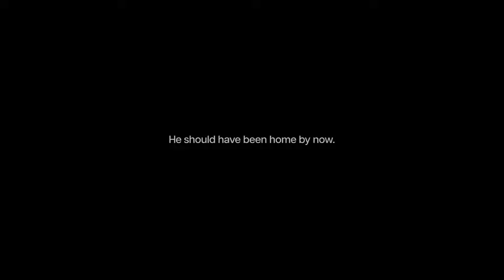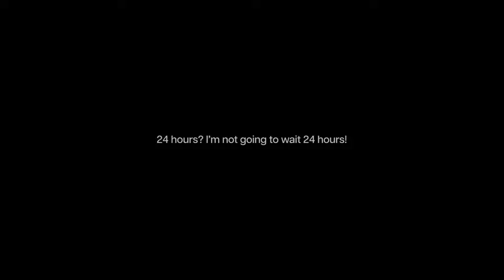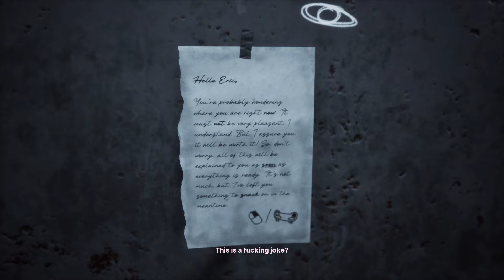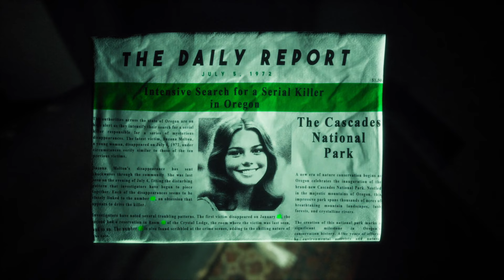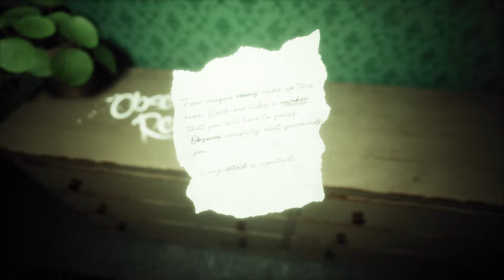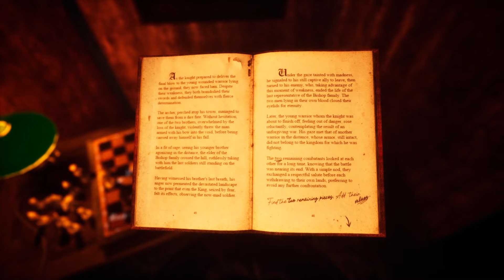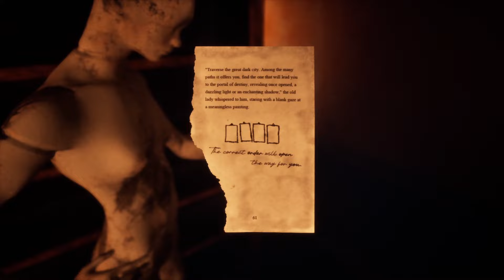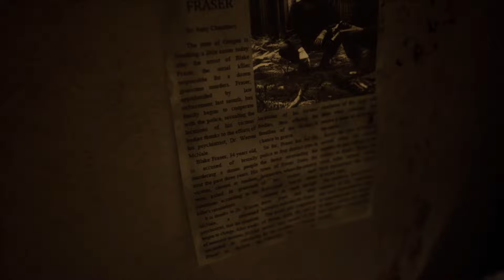My Dum Dum Brain Couldn't Solve It... | FORBIDDEN TAPES: MISSING | Indie Horror Game Prologue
Forbidden Tapes is a game consisting of three different horror stories. In the first episode, discover Jeremy Winterroad's recording, an urban exploration enthusiast searching for abandoned places full of stories. He won't be disappointed when he explores the old McNale house.

Evolve in a disturbing environment:
In the first episode of Forbidden Tapes, explore the abandoned McNale house and its surroundings in a dark and deteriorated environment. Discover clues as you progress to understand what really happened, all in an increasingly oppressive and anxious atmosphere.

Key features
Each story will unfold through the typical aesthetic of a VHS in a photo-realistic setting, accompanied by a pervasive and immersive sound atmosphere.

The Easter Egg hunt is open
Each of the three stories will have its share of Easter Eggs to discover. You can make it your secondary objective to find them all or simply stumble upon them by chance during your adventure.